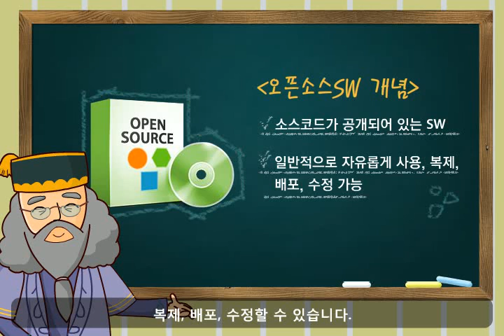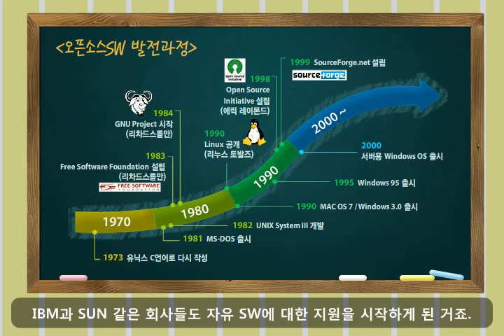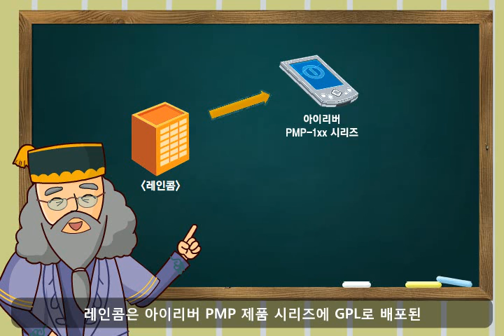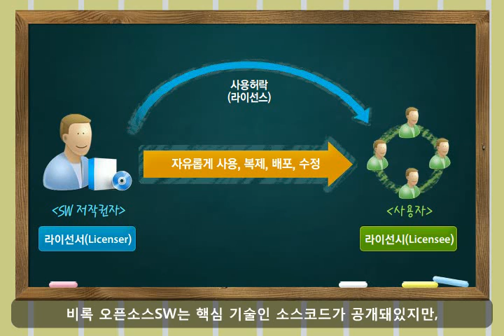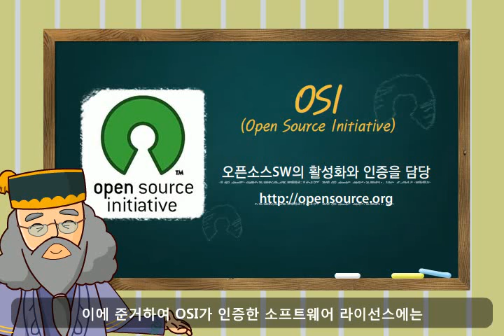오픈소스 관련 영상(오픈소스란?)